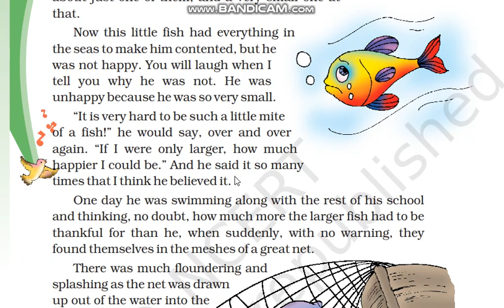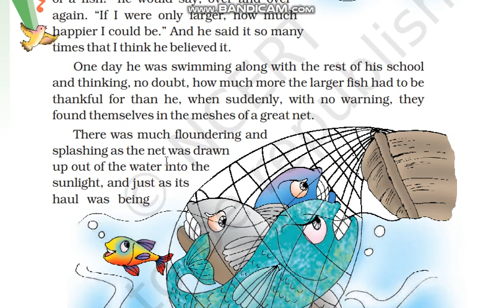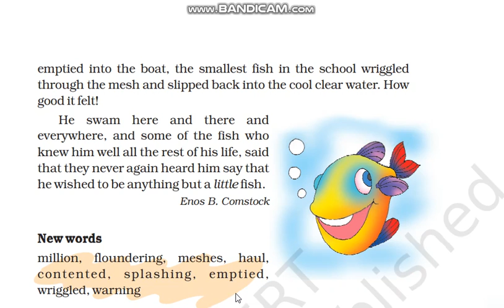NCERT CLASS 3 MARIGOLD ENGLISH UNIT 4 CHAPTER 2-A LITTLE FISH STORY